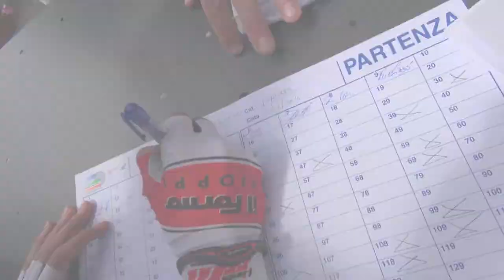Trofeo Città di Corciano - Memorial Pioppi Sestilio 2014: servizio completo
Categoria Juniores - Corciano (3 agosto 2014)
Telecronaca di Stefano Bertolotti